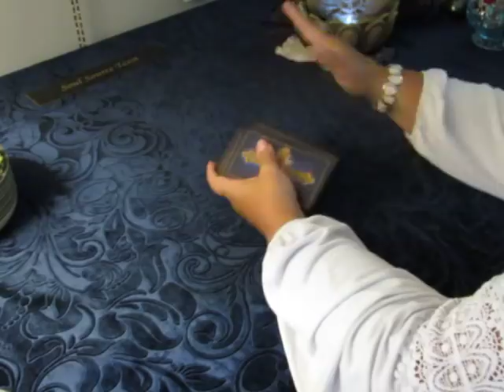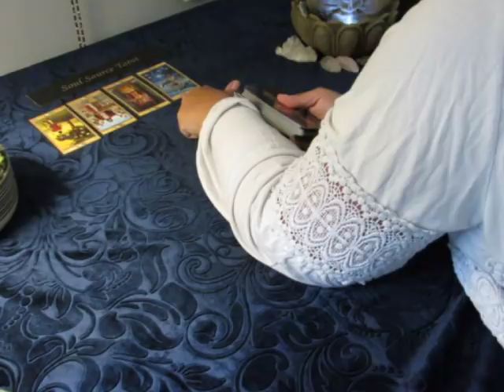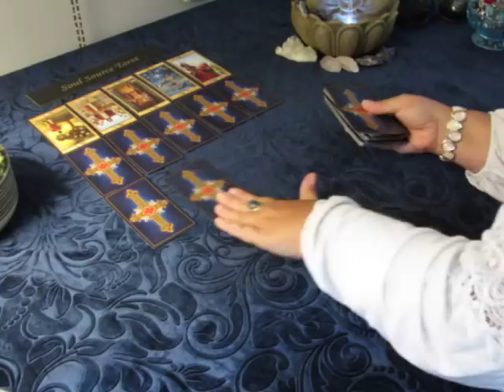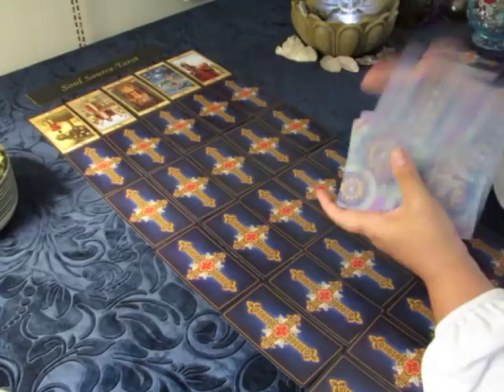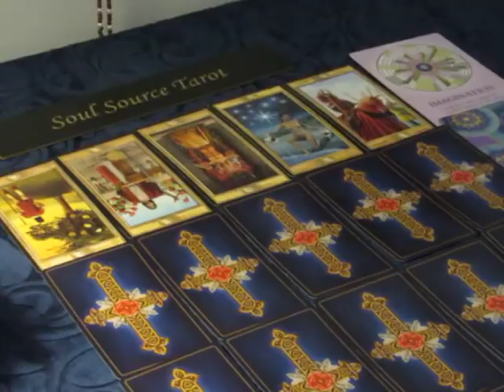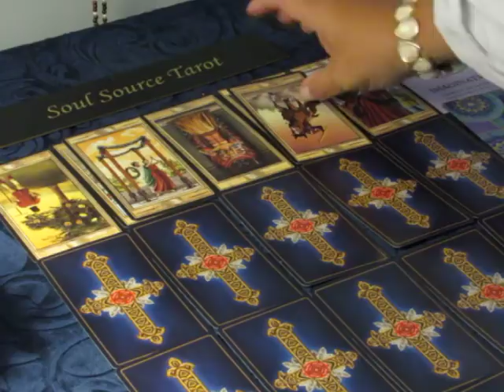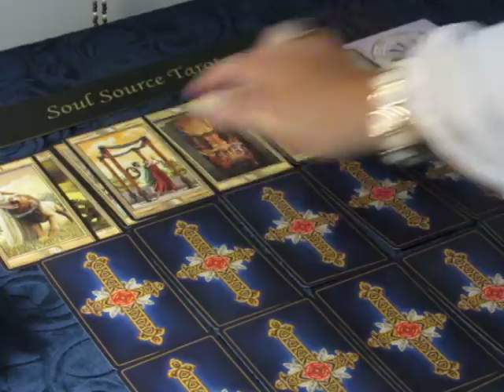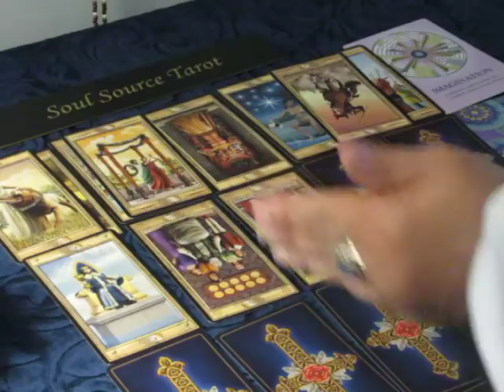~Aquarius~July 2018 to December 2018 6 Month Tarot Reading~Home, Finances, Love, Money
Work Struggles throughout the next 6 months.

Or...